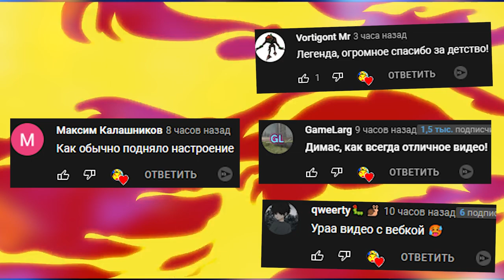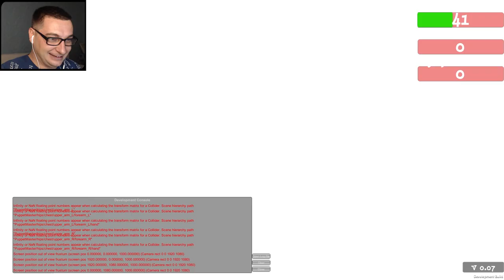ВНУК ВЗОРВАЛ БАБКУ ГРЕННИ ГРАНАТОЙ ВЕСЕЛИМСЯ В GRANNY SIMALATOR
ВНУК ВЗОРВАЛ БАБКУ ГРЕННИ ГРАНАТОЙ ВЕСЕЛИМСЯ В Granny Simulator